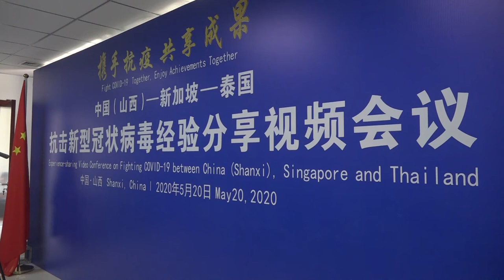Chinese experts exchange experiences on COVID-19 fight with foreign counterparts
(ECNS)--Chinese experts in Shanxi province exchanged experiences fighting COVID-19 along with measures to reopen with counterparts in Singapore and Thailand on Wednesday.